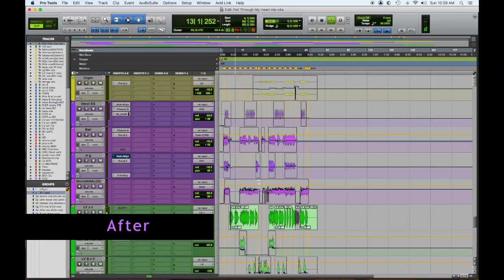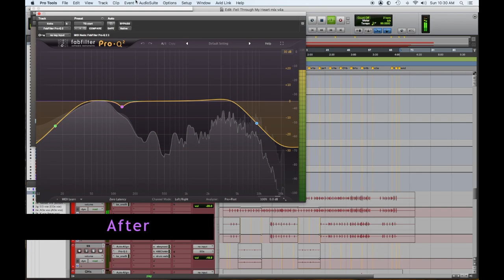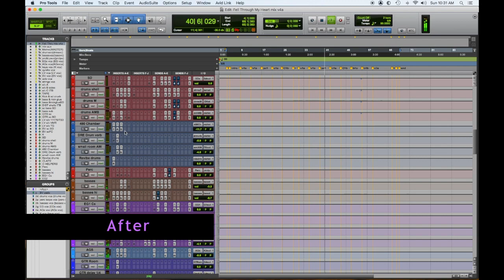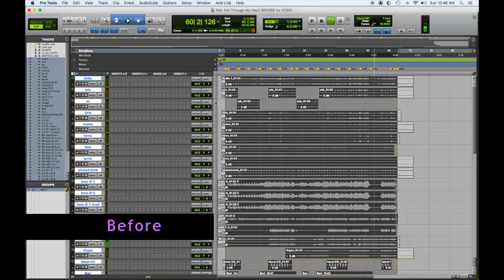Fell Through My Heart Before & After Mix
A before and after mix comparison of the track,Fell Through My Heart by Cumberland Road. Hear the unprocessed raw tracks, switch in real time to the final mix,

mix your music
mix my music
music mixing
song mixing
mix my song
mix engineer
online mixing engineer